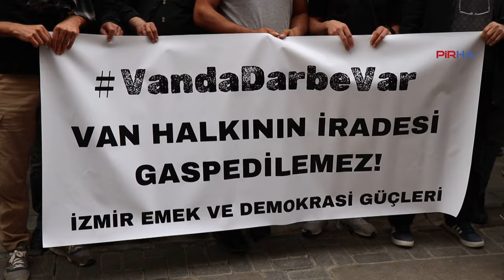İzmir'deki kayyım protestosuna polis müdahalesi: Çok sayıda gözaltı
PİRHA- İzmir Emek ve Demokrasi Güçleri, Van Büyükşehir Belediyesi Eş Başkanı seçilen Abdullah Zeydan'a yönelik alınan karara ilişkin Alsancak Türkan Saylan Kültür Merkezi önünde basın açıklaması yaptı. Açıklamada yanlış karardan dönülmesi çağrısında bulunuldu. Açıklaması sonrası biber gazı ile sert müdahale eden polis birçok kişiyi gözaltına aldı.